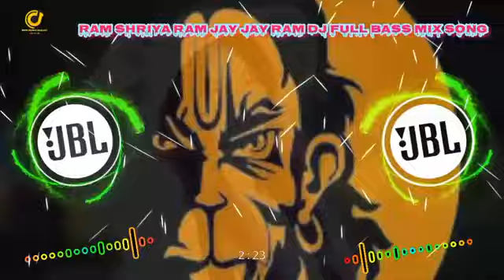Mangal Bhavan Amangal Hari Dj Remix Song New 2023